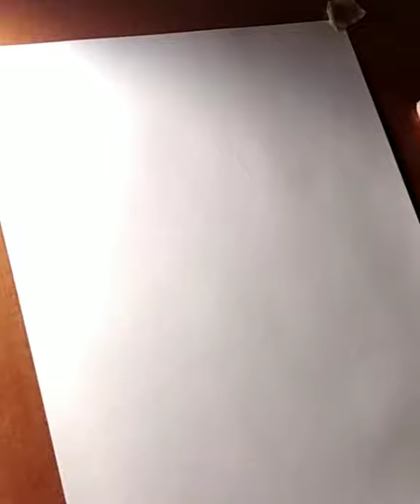drawing bird Condor art drawing artist painting draw how to draw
In this video I show you how to draw beautiful bird Condor, using black pen.

Have fun!

WrBNW5IPxX/?utm_medium=copy_link

Музика: We've Got Time
Музикант: LiQWYD

how to draw condor fortnite how to draw condor easy how to draw bird  how to draw bird easy